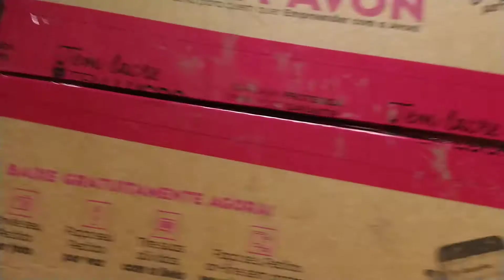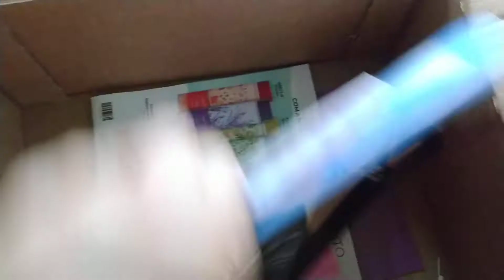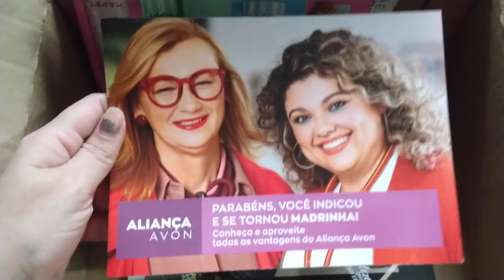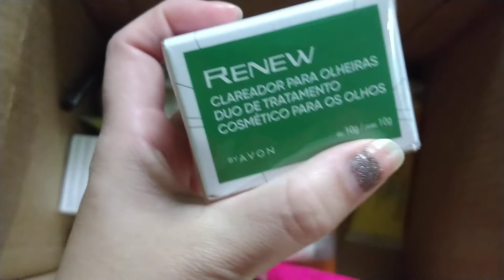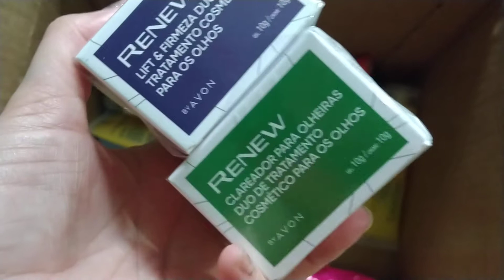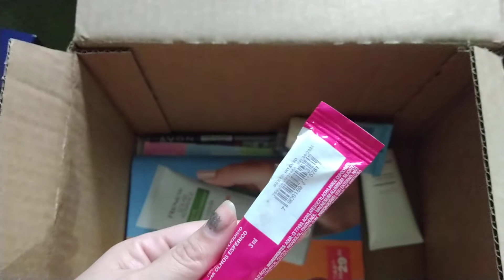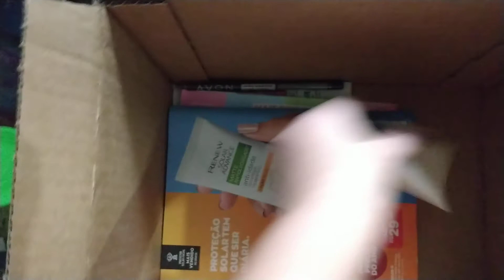Abertura de caixa Avon || Campanha 16/2020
Oiê gente!
O vídeo de hoje é abertura de caixa da Avon campanha 16/2020 com poucas coisinhas.